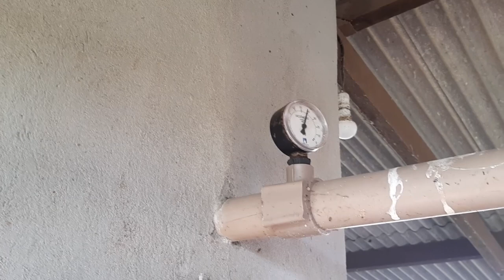A tecnologia chegou no sertão